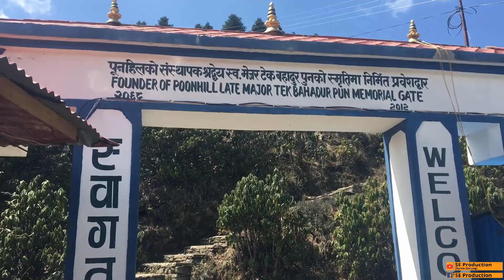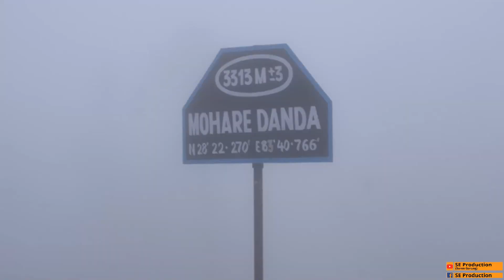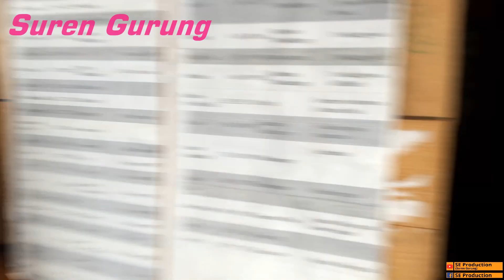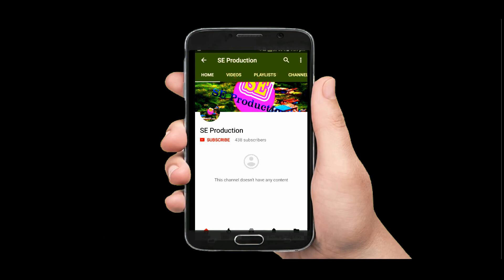Ghorepani To Mohare 2075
Suren Gurung
अन्न्पुर्ण गाउँपालिका म्याग्दी को रमणिय स्थल पर्यटकीय गन्तव्य नाङगि, मोहरे डाडा हुदै घोरेपानि पूनहिल को अवलोकन गर्दै सांसद भुपेन्द्र थापा , प्रमुख जिल्ला अधिकारी लिलाधर अधिकारी, प्रहरी प्रमुख ः महेन्द्र मरासेनि
 अनुसन्धान अधिकृत ः विषणु पण्डित , अन्नपुर्ण गाउँपालिकाको प्रमुख क्या.डम बहादुर गर्बुजा पुन, अन्नपुर्ण गाउँपालिकाका शिक्षक माहासंघ का अध्यक्ष रमन पुन लगाएत शुरक्षा कर्मीहरुको उपस्थिति रहेको जानकारी गराउदछु । धन्यवाद !